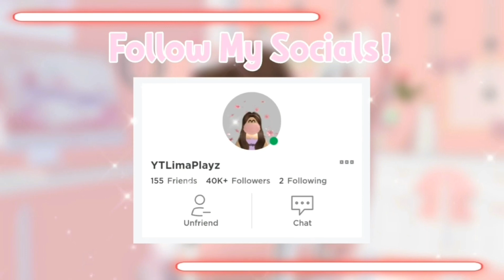OMG I Got My Mega Owl Back But Did I Overpay In Adopt Me? (Roblox)